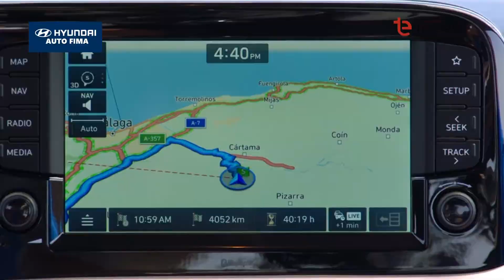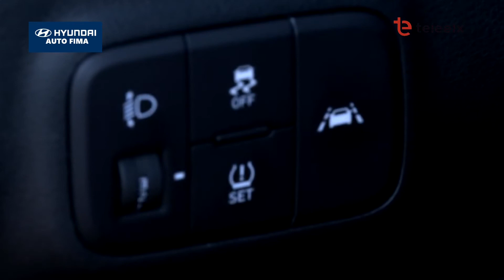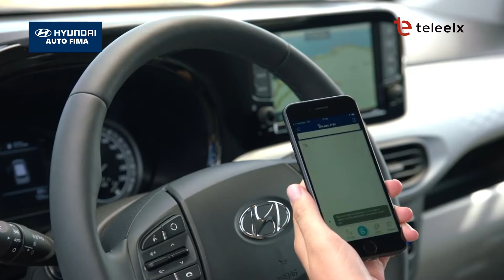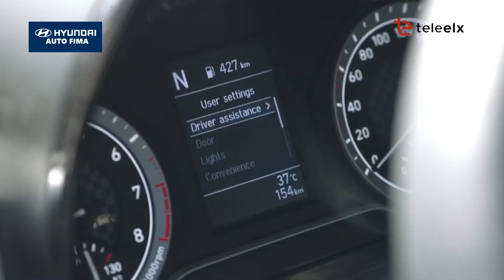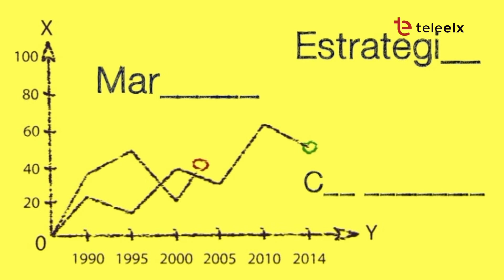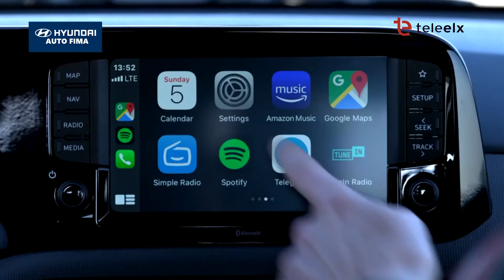Mundo Empresarial | PRESENTACIÓN HYUNDAI i 10 - 03/03/2020